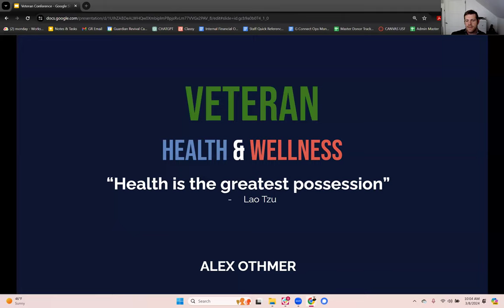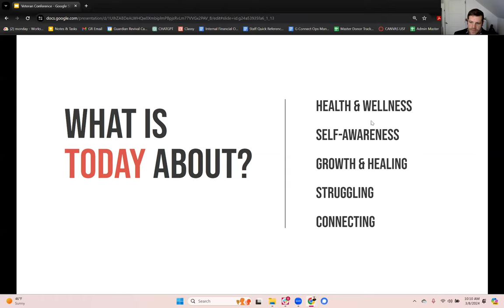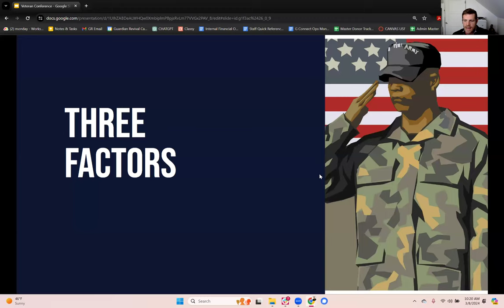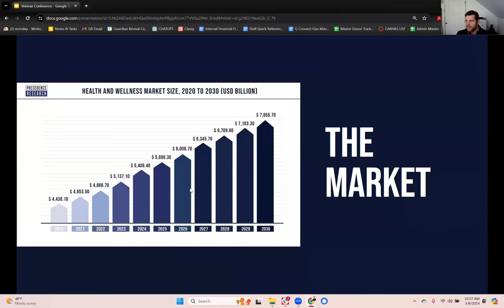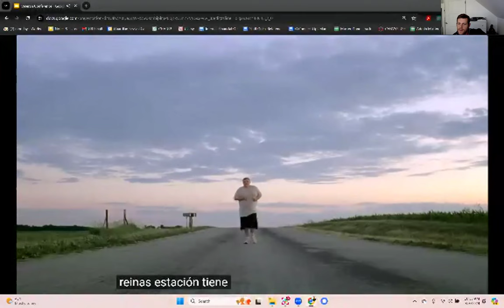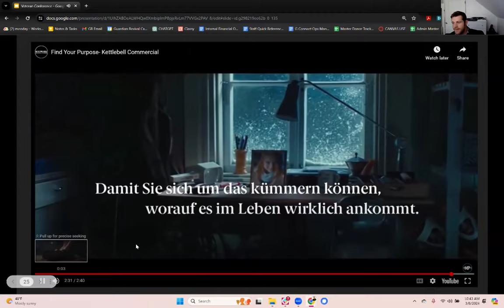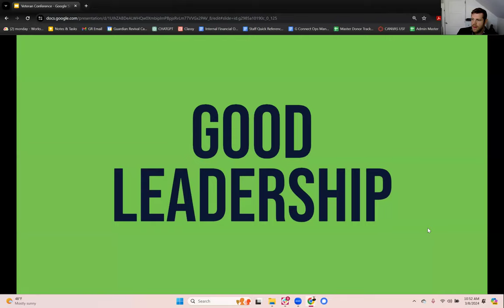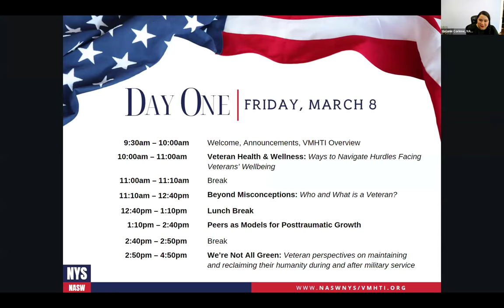Veteran Health & Wellness: Ways to Navigate Hurdles Facing Veterans’ Wellbeing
Veterans Mental Health Training Initiative (VMHTI) 2024 Conference
Presented by: Alex Othmer, Former Navy SEAL, M. Psyc, MPSL, Co-Founder and CEO of Guardian Revival